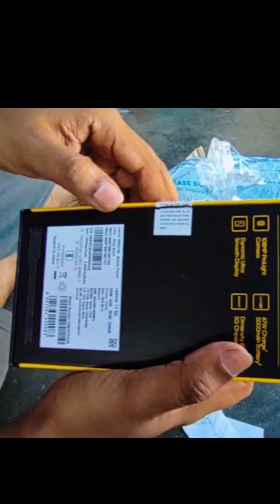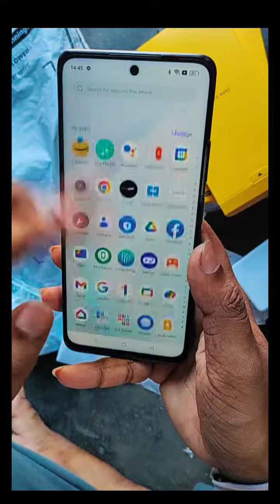FLIPKART MOBILE SCAM // REALME 5, 8/256 Gb/ FLIPKART DELEVERY SCAM 2023/